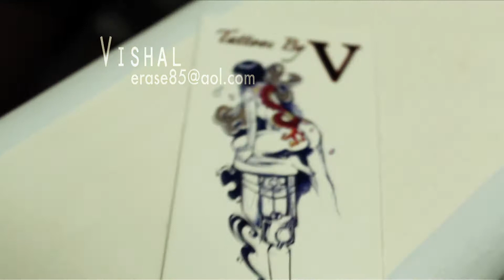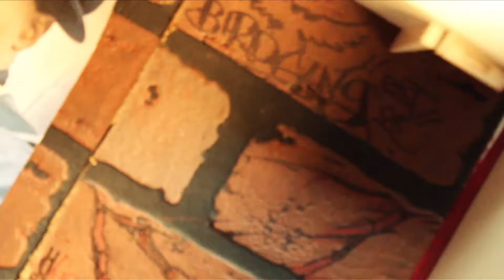Tattoos By Vishal / Illustrated INK/ ConFused Creative / Miami FL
During a Day or two of shooting. Vishal Ramroop is taking over the Custom Miami tattoo scene. Following under Lordgyn "Gino" Belizaire, "V" is surely leaving his mark on the 305 BODY ART canvas.